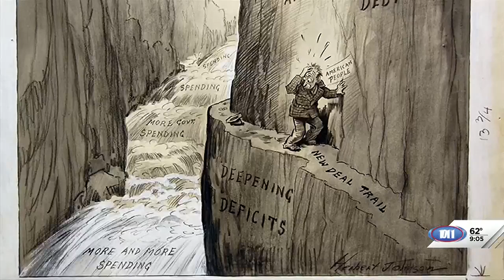History Nebraska: Sutton native became nationally renowned political cartoonist